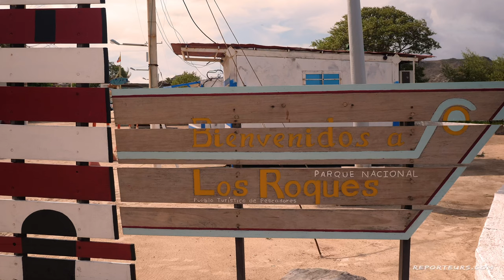Partir sur des îles désertes !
On a tous rêvé un jour de partir sur une île déserte, l’idée d’être seul au monde, au soleil et au bord de l’eau n’est pas qu’un fantasme !
Ses paradis sont difficilement accessibles mais je vous explique à la fin de cette vidéo comment assouvir ce rêve !